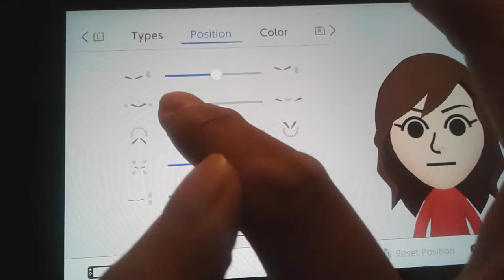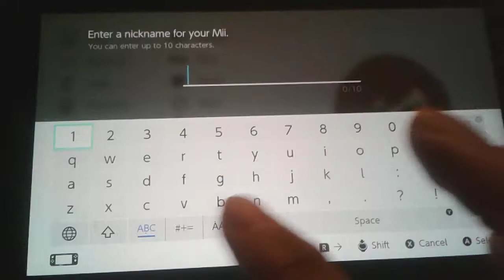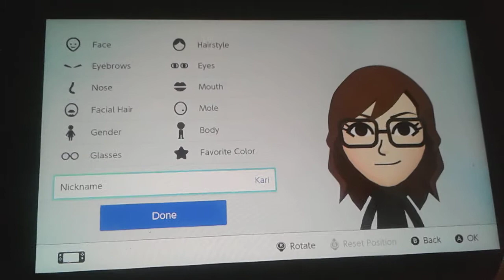Kari (My OC's) Mii Tutorial